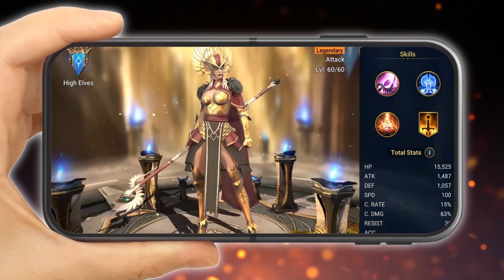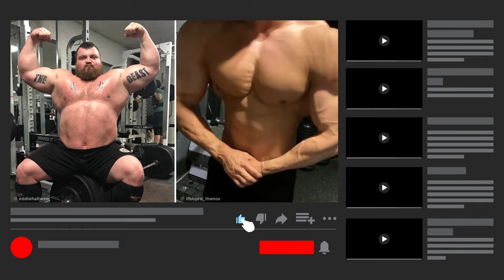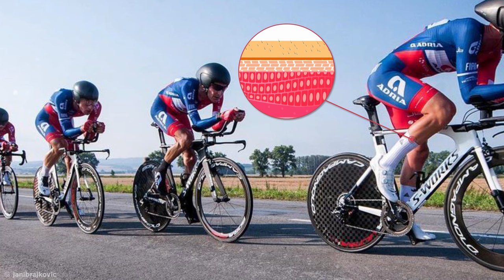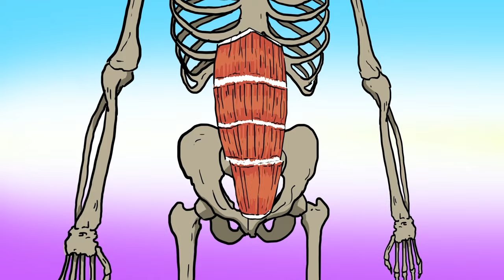Athletes with Unbelievable Muscles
Install Raid for Free ✅ IOS/ANDROID/PC and get a special starter pack 💥 Available only for the next 30 days
Coming up are some crazy superhuman athletes with amazing muscles.

Legal Stuff.